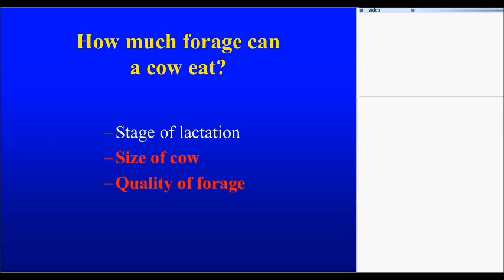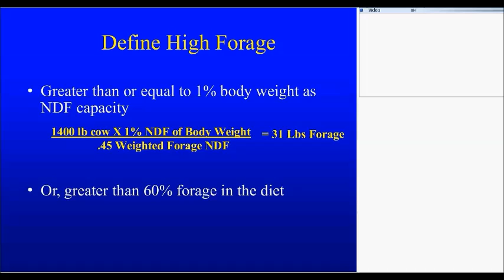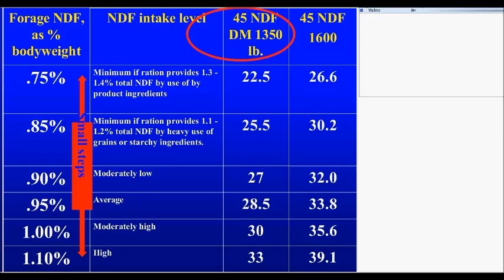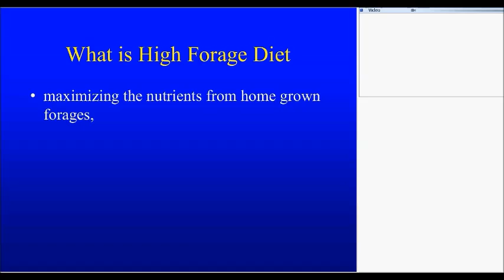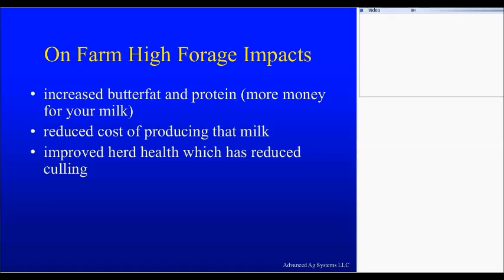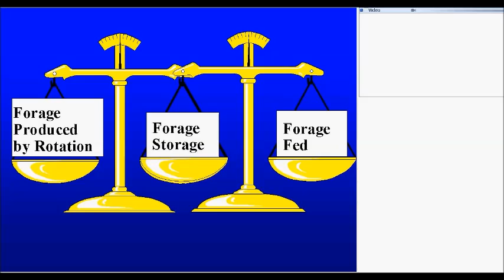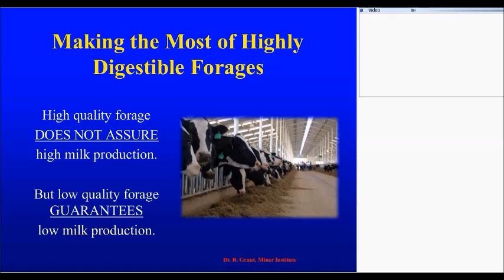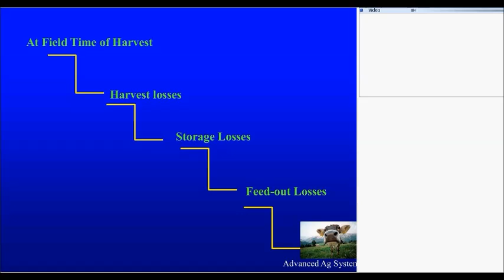Kilcer Track 2 How much forage can a cow eat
From the NYCO meeting in Geneva, NY on 3/11/2014

for more related resources